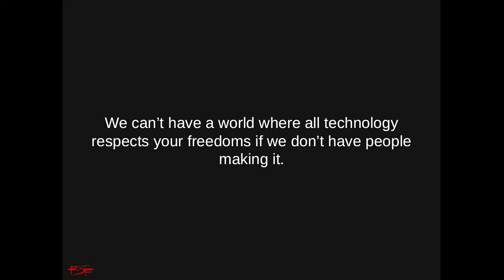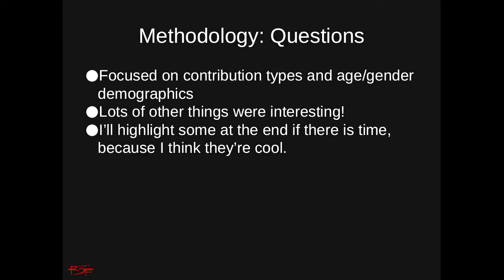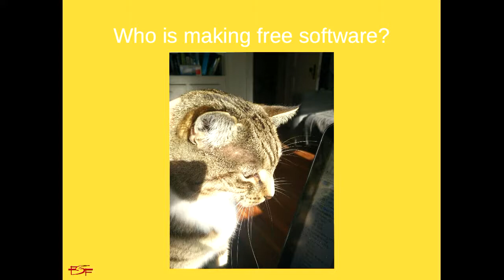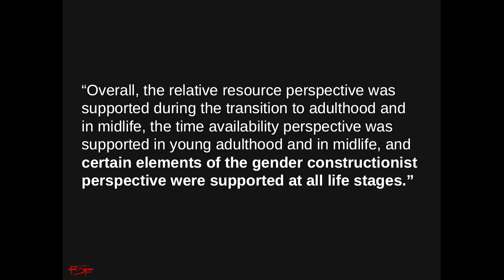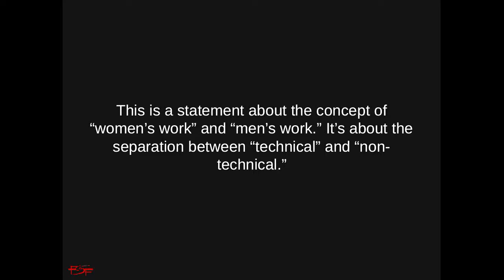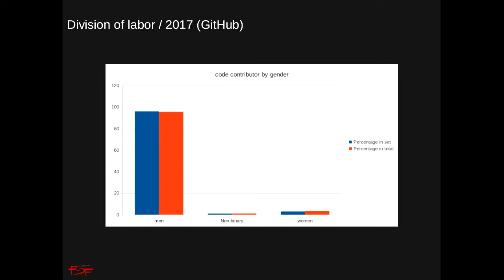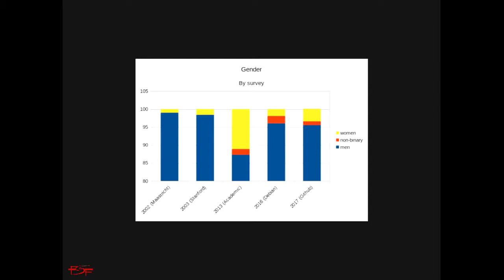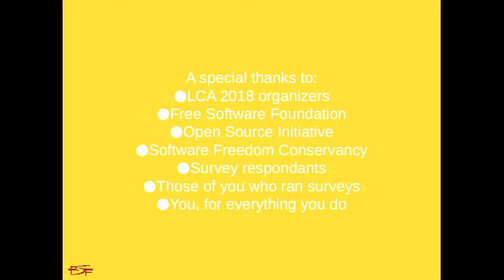A division of labor in free software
Molly de Blanc

We like to think that diversity has increased over time--contributors have stuck around as they age, students are excited to get started, initiatives are making space for people of color, trans* individuals, women, and other groups underrepresented in free software. We like to think we are doing better at recognizing the wide range of contributions and that more people are getting involved from all spheres of skill type, level, and experience.

But is this true? Molly de Blanc, a free software activist with a fondness for numbers and data, analyzed the results from four community surveys from 2003, 2013, 2016, and 2017 (as well as other bits of data around the internet). With fourteen (incomplete) years of community data, she'll attempt to quantify the ways the make up of free software has changed, where we're not doing as well as we'd like, and how we can do better.